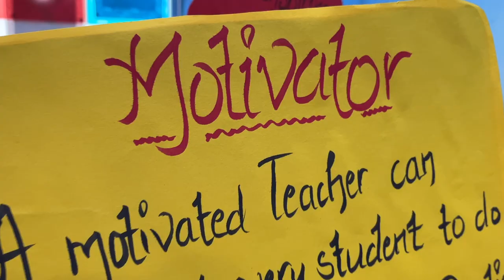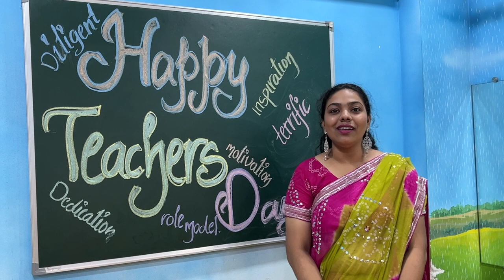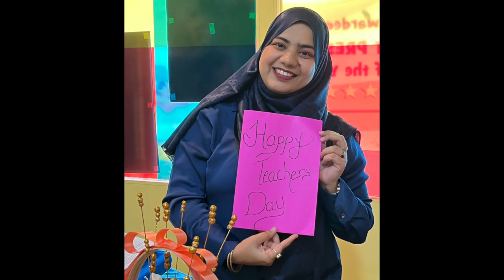Nanny's Nest Teachers' Day 2023